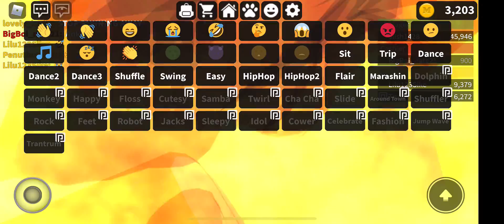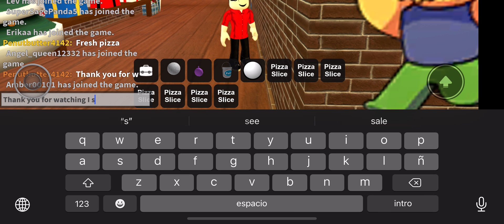Working in a roblox pizza game warning copyright